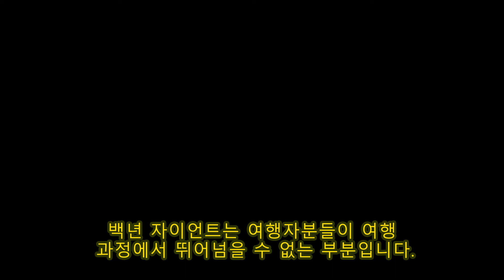키메라랜드 백년 자이언트 처치 가이드북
백년 자이언트는 여행자분들이 여행 과정에서 뛰어넘을 수 없는 부분입니다. 연분이 다른 자이언트는 실력 차이도 아주 큽니다. 그럼 다음으로  여러분께 백년 자이언트들을 소개해 드리겠습니다. 지필지기 백전 백성이라는 말이 있으니까요!